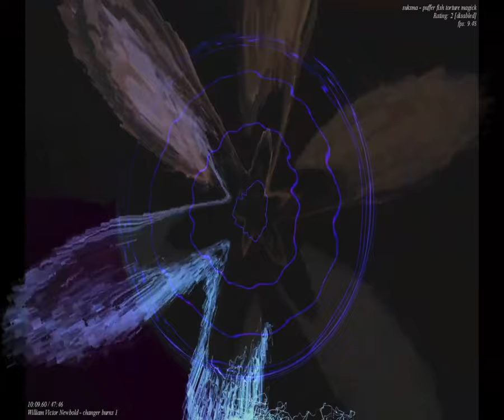[EPILEPSY WARNING] Movie 23 09 07 02h18m52s